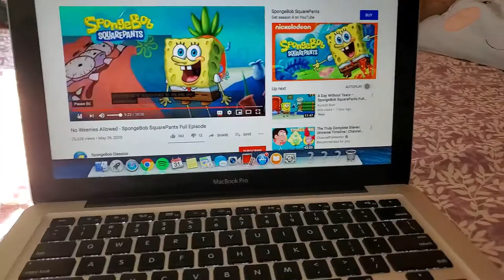Epic Salty Spitoon Fight.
Spongebob and Patrick fight off for entrance to the Salty Spitoon.